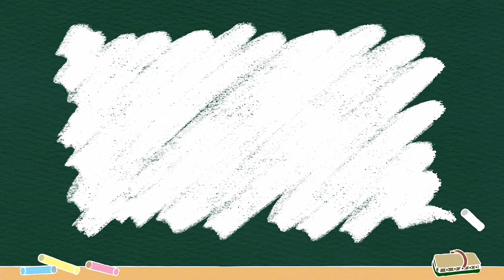Case Discussion || Anaphylaxis